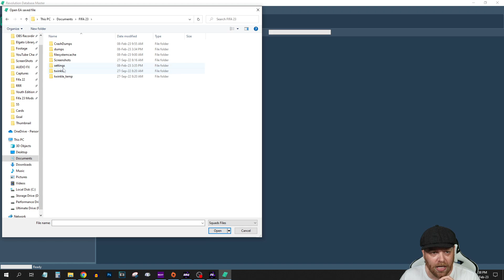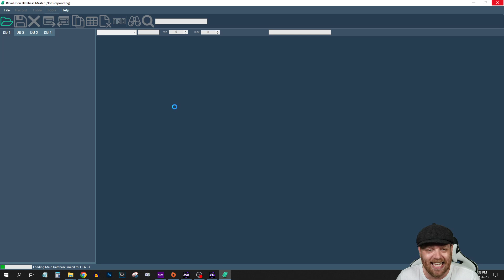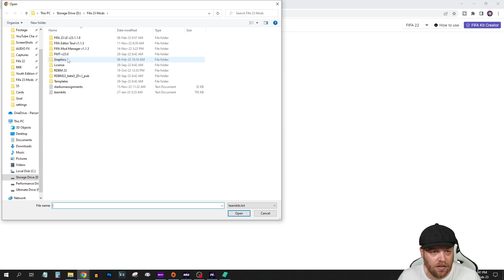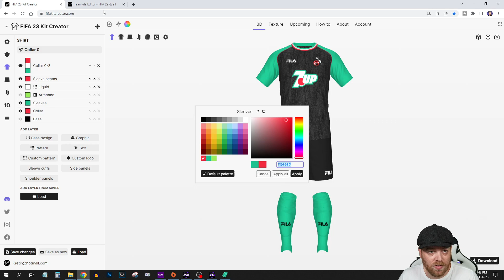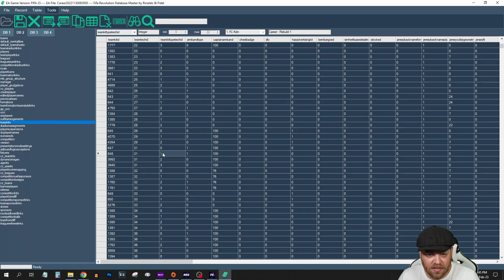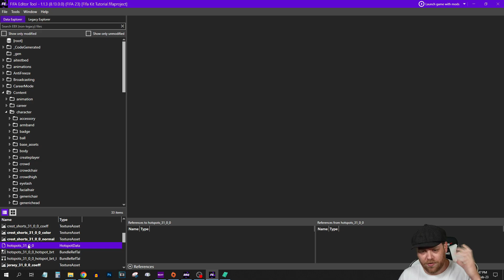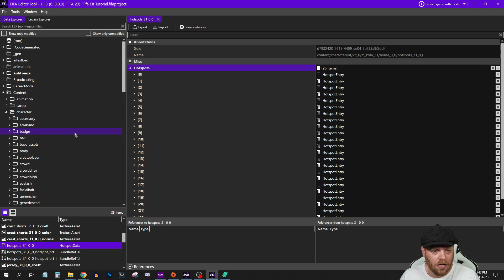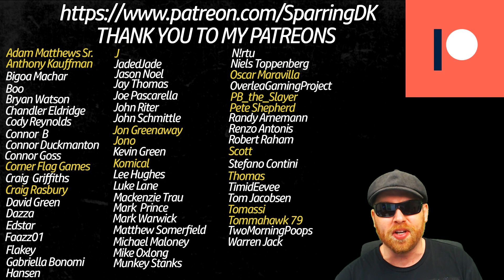How to Create Custom Kits for Fifa 23 - Part 3 - Editing Colours and Hotspots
In this Tutorial Im going to show you how I Create Custom kits for my Fifa 23 Career mode. I custom make kits to use in my Career mode series. To make the kit Mod you will need two programs.